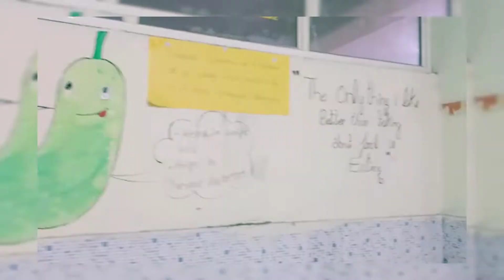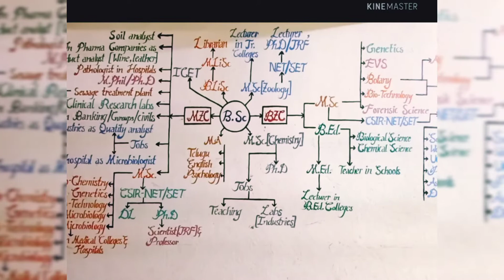TSWRDC (W) - Jagathgirigutta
*Higher Education 📚🏢..
*Internships 🧾🗽🗼..
*Sports 🏸⛹️🏏⚽..
*Clubs & Cultural Activities ✨✍️..
*Achievements 🏆🏆🎖️🏅..